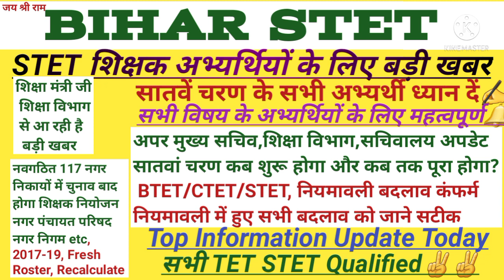7th Phase All Sub Bihar STET Latest News Today,hindi,cs,sst Teacher Vacancy,Committee,tet,ctet